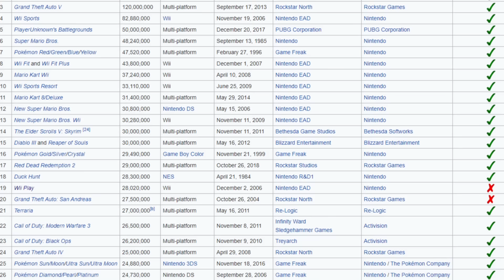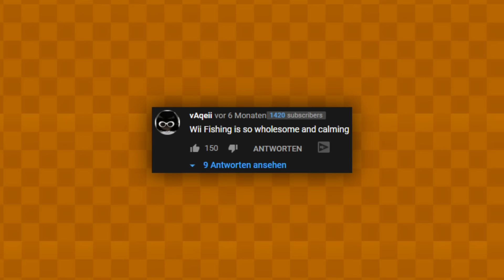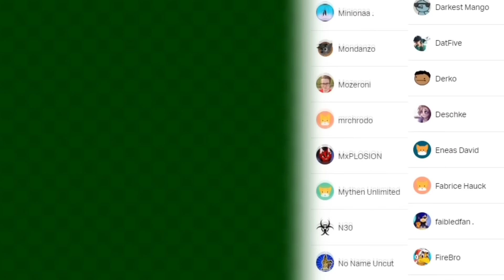Wii Play war mal 'ne Sache... | Shimtex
Wii Play kennt glaub ich so gut wie jeder von euch. Aber handelt es sich hierbei um ein Spiel, mit dem man tatsächlich seinen Spaß haben kann oder ist es nur eine Art Tech-Demo zur Beginn der Wii Konsole?
Danke an BloodLeaves für's mitmachen:
Was ist "ROTTEN MUSHROOM" eigentlich?

⇒ "Rotten Mushroom" ist eine Gruppe aus Youtubern, die sich gegenseitig unterstützen & motivieren.
Von den Mitgliedern werden Videos im Bereich Gaming und Unterhaltung hochgeladen.

Panzerkiste Gameplay:
Das tut nicht jeder und ich weiß es wirklich zu schätzen! :)